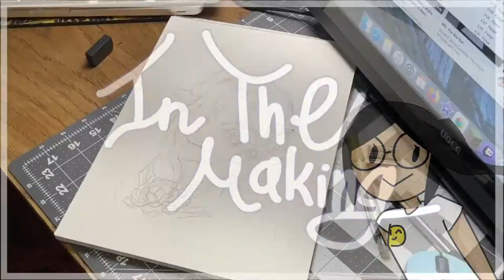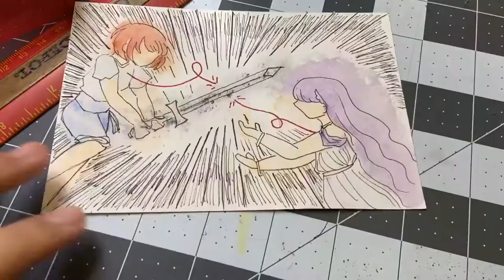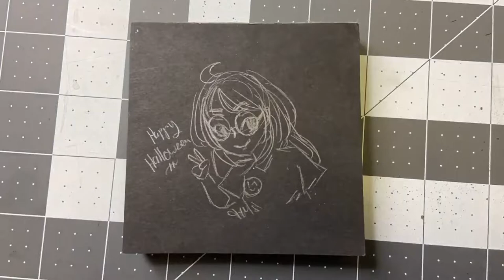ATI | InTheMaking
This time around is the overdue Inktober vid~

~Social~

~Art Supplies~
Copic Brush tip markers

Prismacolor Brush tip marker

Sakura Micron pen
Sakura Gellyroll - white

Liquitex Acrylic Ink - silver
Koi Watercolors

~Music~ by Cheel
Soft Feeling
Lazy Walk
Blue Dream